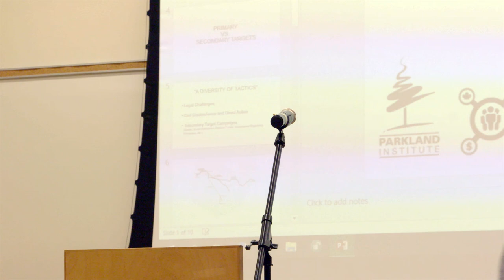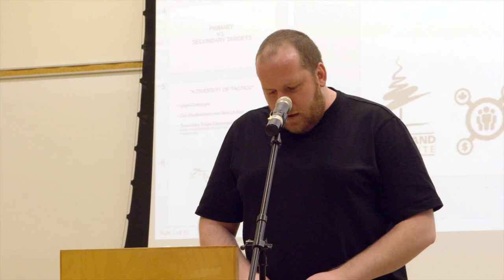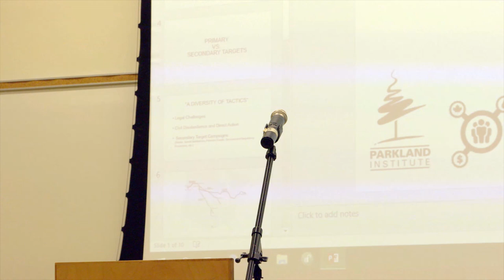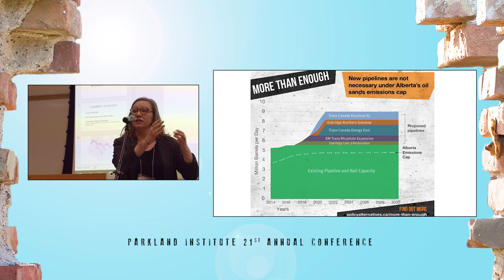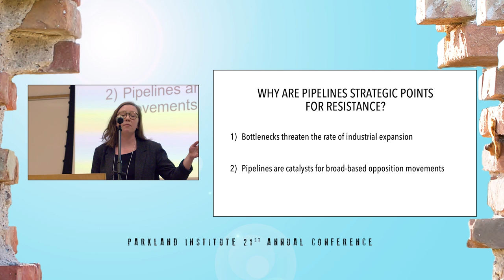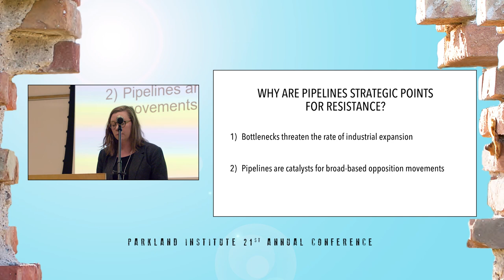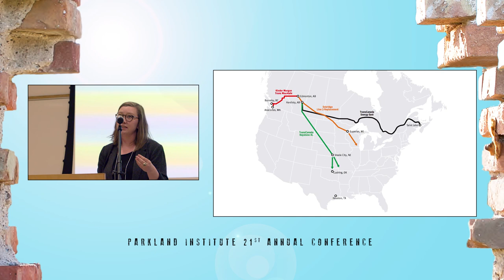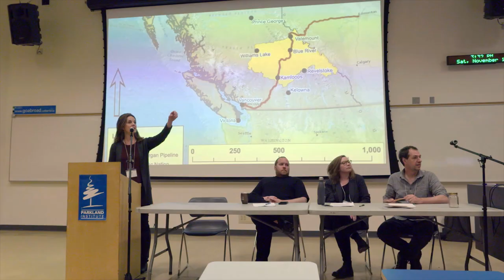Extreme Oil: The Politics of Extraction – Éric Pineault, Ian Hussey & Emma Jackson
A presentation at Collapse: Neoliberalism in Crisis, Parkland Institute's 21st Annual Conference (November 17-19, 2017).

Extreme Oil: The Politics of Extraction
Éric Pineault, Ian Hussey, and Emma Jackson

In this era of extreme oil, we are confronted with the problem of unburnable but extractible oil reserves. Can we overcome the economic, social, and political inertia created by Big Oil and captured state institutions to fulfill our treaty and environmental obligations?

This session will be a conversation on our collective Corporate Mapping Project study — the Big 8 Project. The audience will learn about the five bitumen extractors and three pipeline operators that control most of the oil sands industry, and the effects the industry has on the environment and Indigenous rights and title.

Éric Pineault

Éric Pineault is a professor at Université du Québec à Montréal, where he teaches political economy in the department of sociology and ecological economics in the environmental sciences institute. His current research focuses on the political economy of the ecological transition in Canada and of the extractive sector in Canada and globally.

He has recently published Le piège Énergie Est with Écosociété, a book that critically examines the proposed Energy East pipeline project. Eric is a core team member of the Corporate Mapping Project and the co-lead of a CMP sub-project on the eight largest Canadian oil-producing and pipeline corporations.

Ian Hussey

Ian Hussey is a research manager at Parkland Institute, where he designs, conducts, and manages political economy, labour, and climate research. He is also a steering committee member and the Alberta regional research manager for the SSHRC-funded Corporate Mapping Project. Before joining Parkland Institute, Ian worked for several international development organizations, including as the co-founder and executive director of the Canadian Fair Trade Network (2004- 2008). Ian’s Master’s degree in sociology from the University of Victoria focused on policy research, political economy, and research on corporate-government relations. Ian’s PhD studies at York University focused on the sociology of colonialism and on political economy. He is currently writing his dissertation on a part-time basis. It focuses on international Fairtrade certification as an instrument for regulating market relations.

Emma Jackson

Emma Jackson is a settler on Treaty 6 land, where she is an MA candidate in the department of sociology at the University of Alberta. Her research interests include feminist political economy, transnational migration, and geographies of resource extraction. Her MA thesis is investigating live-in caregivers’ experiences of the Fort McMurray wildfire and what said experiences reveal about increasingly neoliberal approaches to disaster recovery. Emma holds a degree in geography from Mount Allison University and has spent four years as a student organizer with the Canadian fossil fuel divestment movement. She is also a research assistant at Parkland Institute for the SSHRC-funded Corporate Mapping Project, where she is investigating Canada’s eight largest oil, gas, and pipeline corporations.

Conference Video produced by:
KTNEXUS